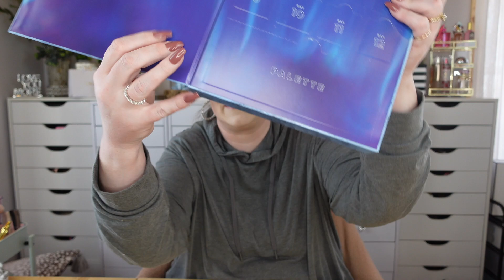UNBOXING & SWATCHING LUNAR BEAUTY ADVENT CALENDAR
I was so SHOCKED! I didn't expect this. Let's open every color and swatch them all!

Thanks for being here! Your support mean everything to me! :)